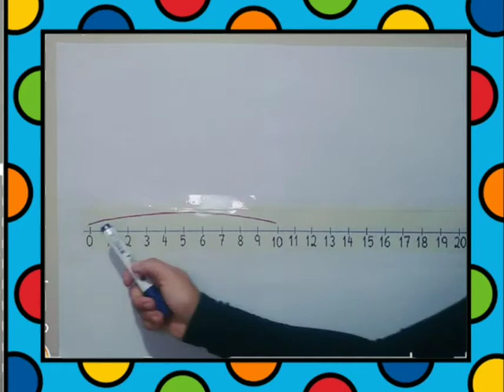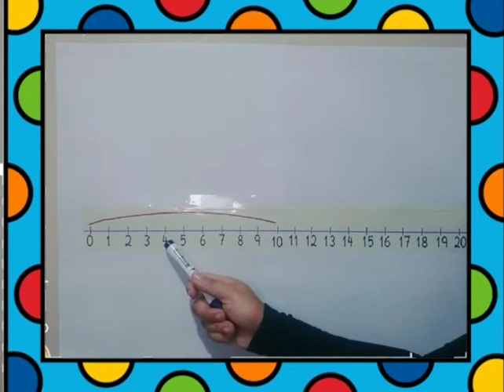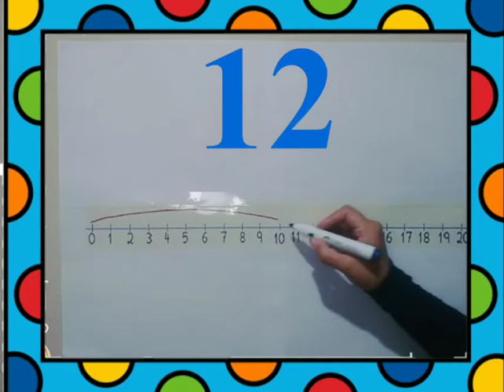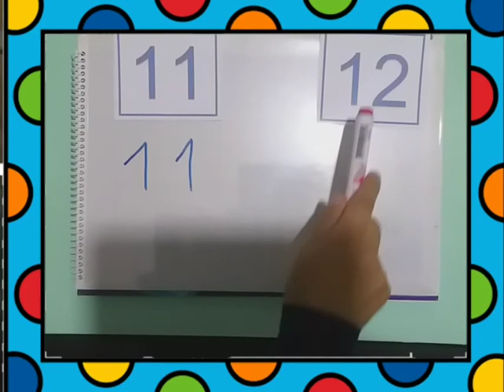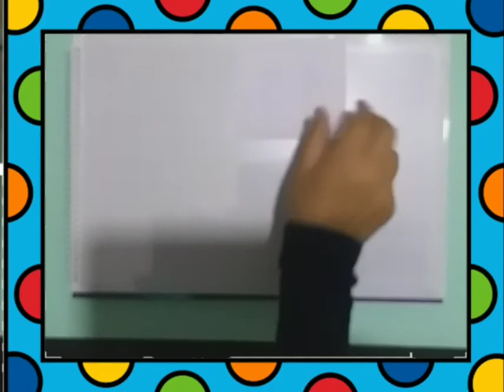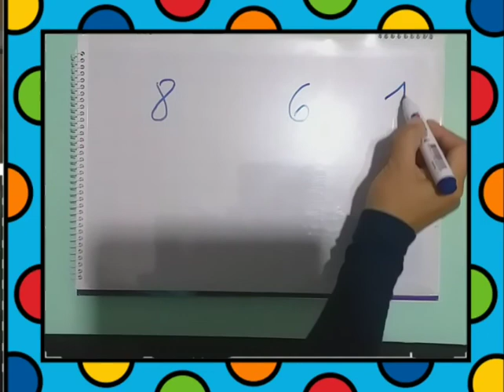NUMEROS 11 Y 12